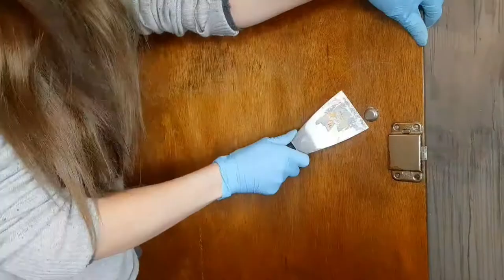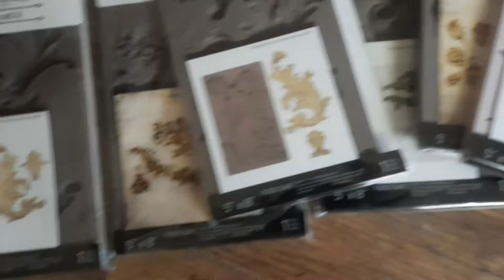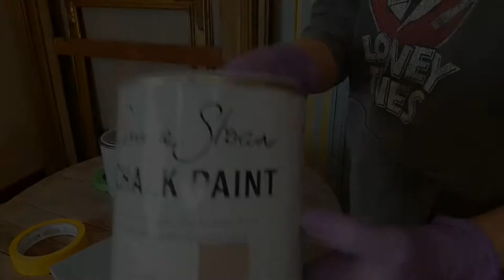Vintage Wardrobe Makeover Tutorial 💙 Annie Sloan 💙 Redesign with Prima Moulds and Transfer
Small Vintage Wardrobe Makeover using Annie Sloan Chalk Paint and Wax and Redesign with Prima Moulds and Transfer.
Full List of Products 👇👇👇
Annie Sloan Chalk Paint in
🖤 Graphite
🤎 Coco
💙 Svenska Blue
🤍 Old White
Annie Sloan Clear Wax
Redesign with Prima Floral Court Transfer
Redesign with Prima Assorted Moulds
Air Dry Clay Das
Super Strong Wood Adhesive
For Dry Brushing I suggest using good quality round natural bristle brush. Annie Sloan Brush size medium did perfect job 👌
If any questions, drop a line below in the comments.
Much Love
Aly 🖤🍀